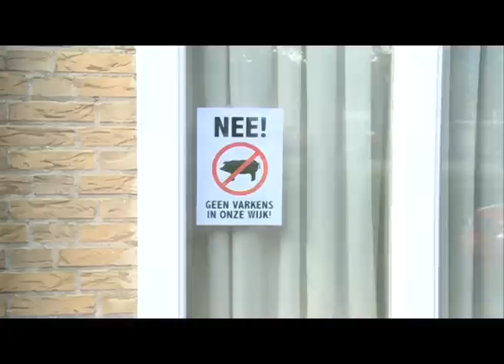What's loos met de varkens